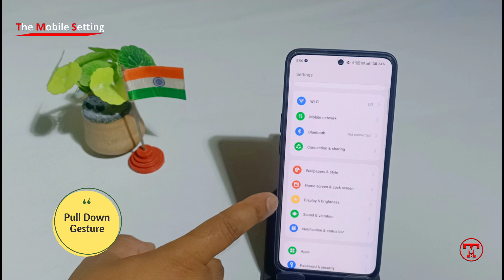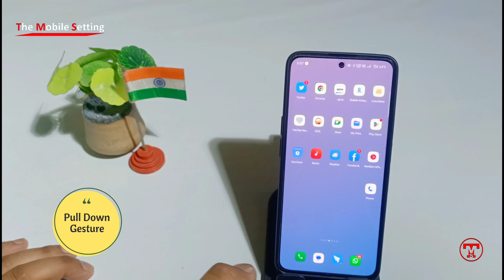Icon Pull Down Gesture || Color OS 13 || One Hand Use Full Screen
Hi
About This Video - This video is all about new gesture of Icon Gesture for use one hand full screen

1)
2)

Your Queries -

1)
link:-

2)
link :-